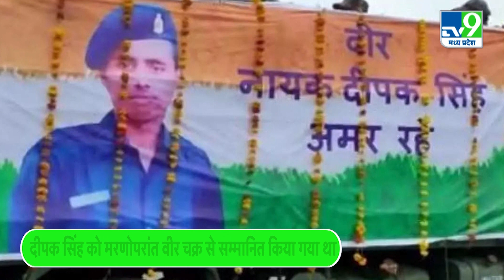Martyr Deepak Singh की पत्नी Rekha Singh बनेंगी Indian Army में अफसर, पति से किया था वादा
Martyr Deepak Singh की पत्नी Rekha Singh बनेंगी Indian Army में अफसर, पति से किया था वादा...मध्य प्रदेश के रीवा में एक महिला ने गलवान में पति के शहीद होने के बाद अब खुद इंडियन आर्मी ज्वाइन कर ली है. साल 2020 में लांस नायक दीपक सिंह गलवान घाटी में चीनी सैनिकों से लड़ते हुए शहीद हो गए थे. इसके बाद पति के सपनों को पूरा करने के लिए पत्नी रेखा सिंह ने सेना में जाने का फैसला कर लिया.

In Madhya Pradesh's Rewa, a woman herself has now joined the Indian Army after her husband's martyrdom in Galvan. In the year 2020, Lance Naik Deepak Singh was martyred while fighting with Chinese soldiers in Galwan Valley. After this, wife Rekha Singh decided to join the army to fulfill her husband's dreams.